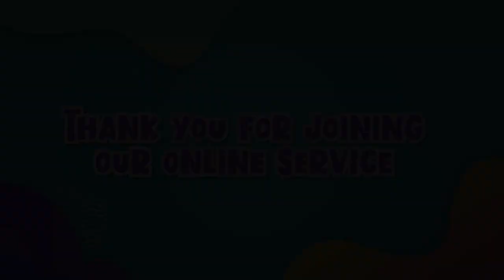B3 KIDS: Arrogant King - Kak Yani (17 Januari 2020)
Persembahan & Persepuluhan dapat melalui:
BCA: 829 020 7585 a/n GBI BERKAT BAGI BANGSA